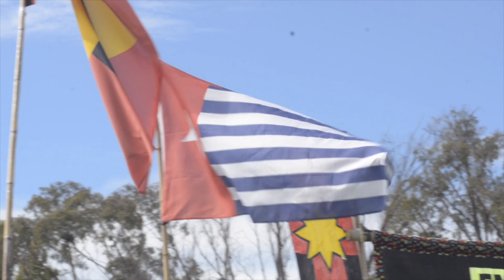West Papua smaller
Aboriginal Tent Embassy hold flag raising ceremony in solidarity with West Papua as Rex and Marbk, discuss issues concerning both mens situation due to dispossession of land.